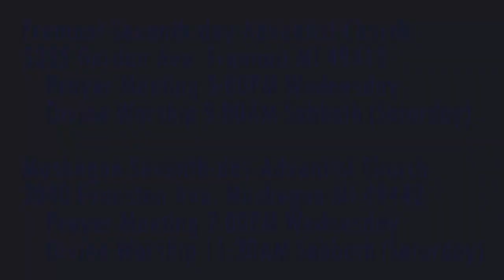The Weeping Prophet Jeremiah 5:30-31 The Prophets Prophesy Falsely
When should we question the prophets?